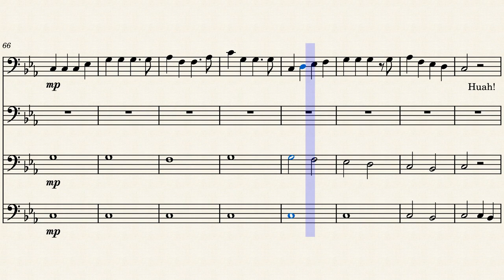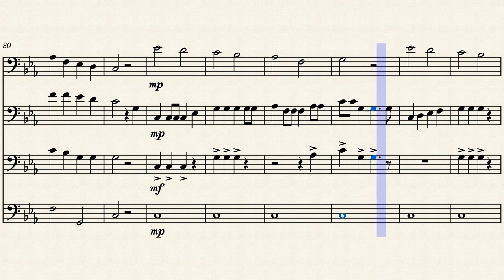The Wellerman Song - Arranged for Trombone Quartet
A sneak peek behind the scenes this week. This is normally where the video begins it's process. Once the arrangement is done then I make a backing track, record all the parts and make a video. I'm still learning lots about recording and this week I learnt a big lesson. After much hair-pulling and some swearing the long story short is I have to re-record everything. So enjoy this sneak peek, I look forward to bringing you the full video performance of this score next week!